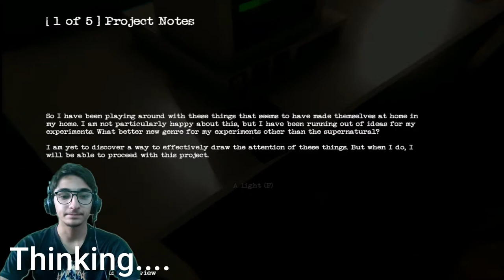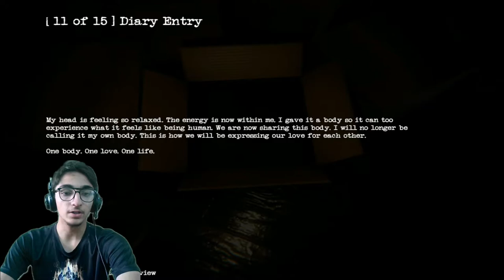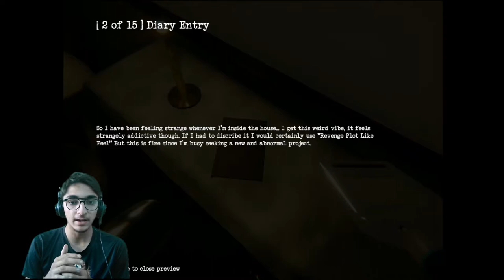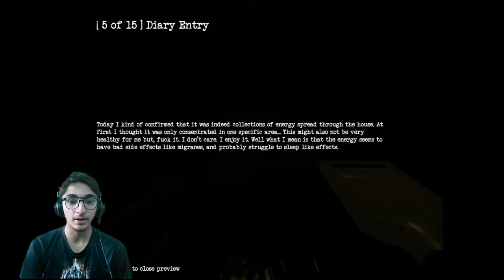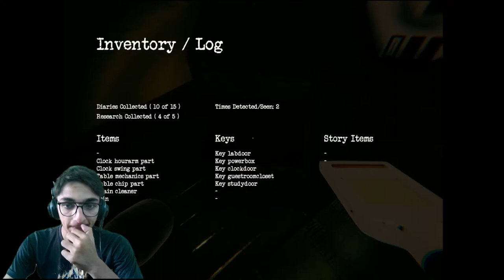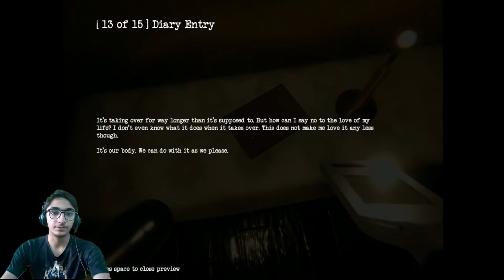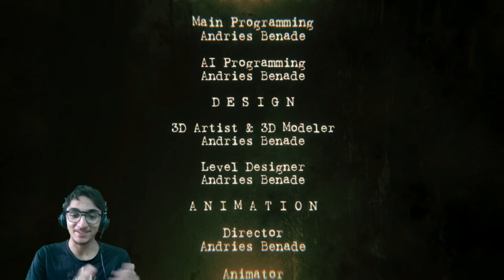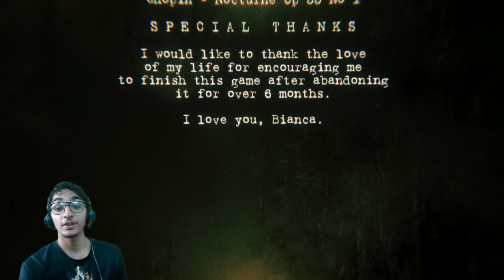Inside | Indie Horror Game | Gameplay | Part 2 | [Exorcist Ending]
I played one of the scariest relatively new horror games Inside once again. There are  many hilarious moments in the game. I played as a victim that has been kidnapped. It's a fun game and I hope that you guys wanna try it for yourself.
Hey everyone it's BotBot and welcome to another gameplay video. I try my best to keep all my videos family friendly. But there are still a ton of laughs. In today's video I played Inside for the first time and enjoyed it. I hope you all like the video.